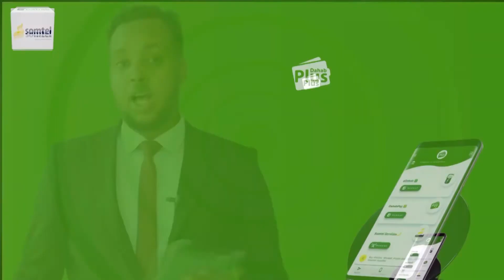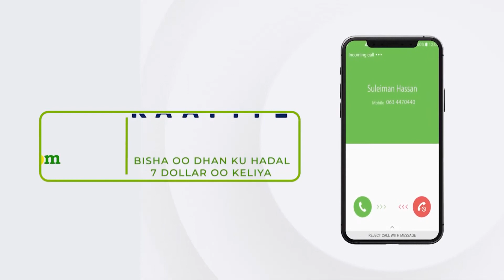king jong un Oo Wacad Ku Maray In Uu Wax Ka Qabanayo..